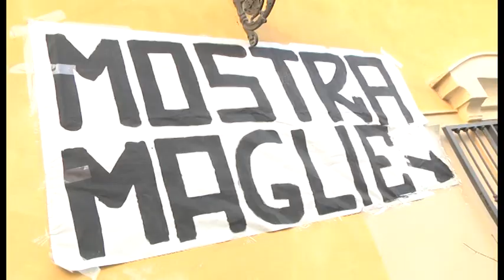Calcio - La festa del Chieti